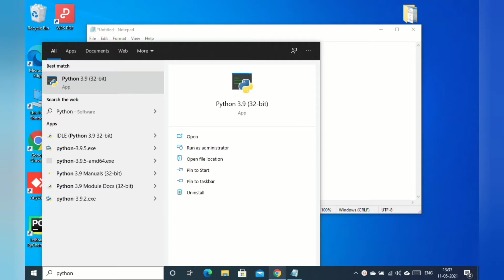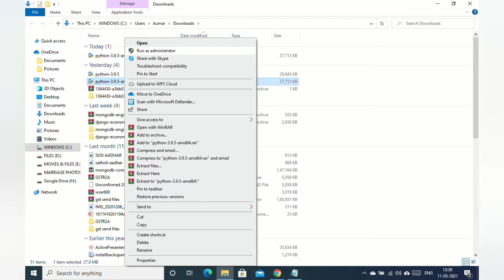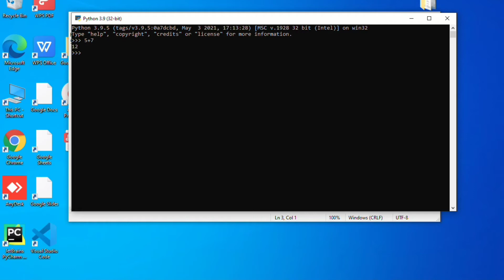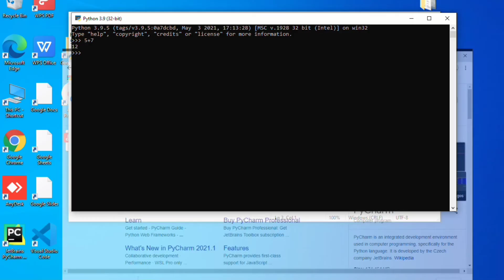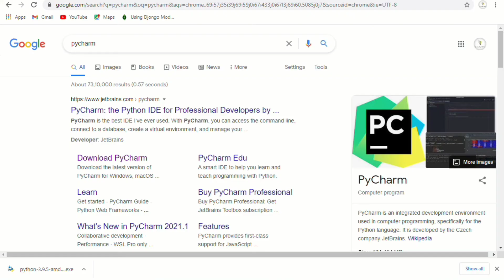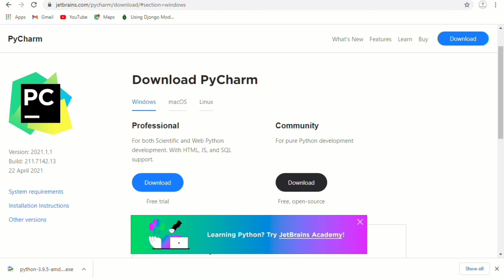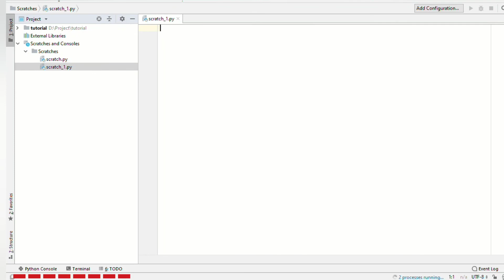#1 Python Tutorial | How to install python | What is IDE | Tamil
#1 Python Tutorial | How to install python | What is IDE | Python tutorial in Tamil ‎@Learn Everything With Me